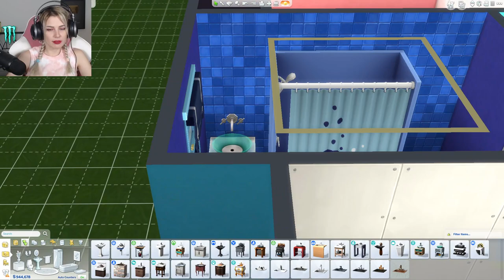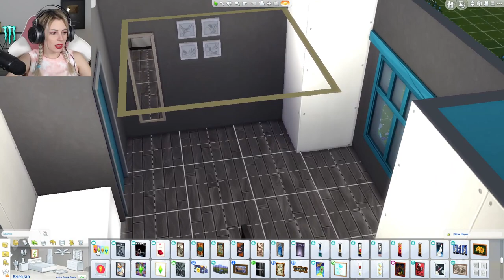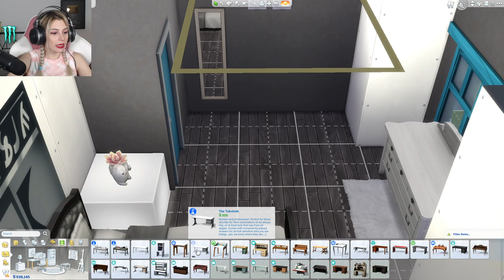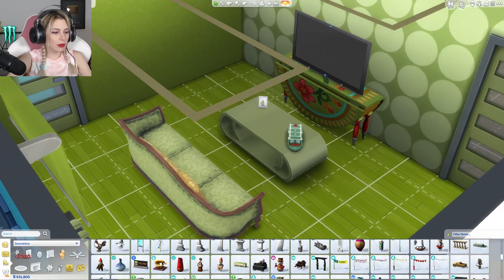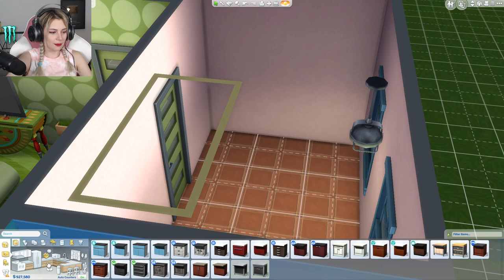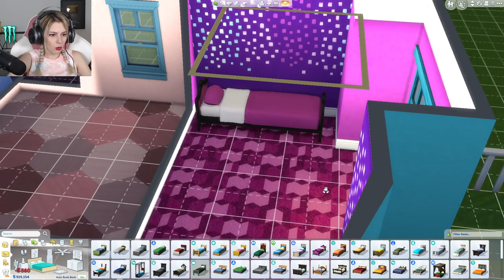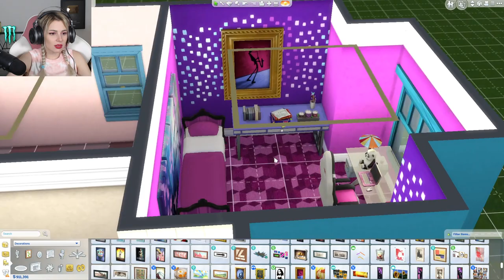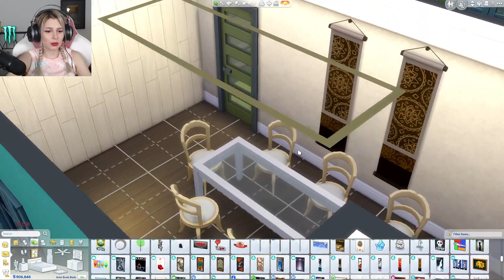HER ODA FARKLI RENK CHALLENGE ! (The Sims 4)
DK Gaming kanalından ben Duygu Köseoğlu bu videoda The Sims 4 te her oda farklı renk dekorasyon! Kırmızı, mavi, yeşil, pembe, mor, kahverengi renklerinde sizle dekorasyon keyfinin sınırlarına çıkacağız!